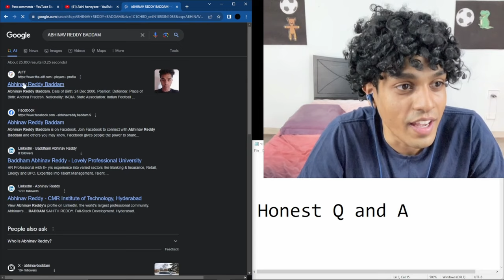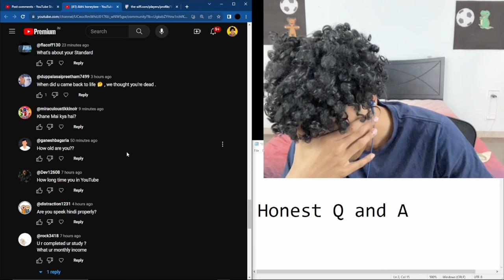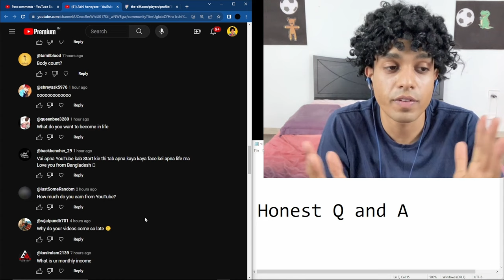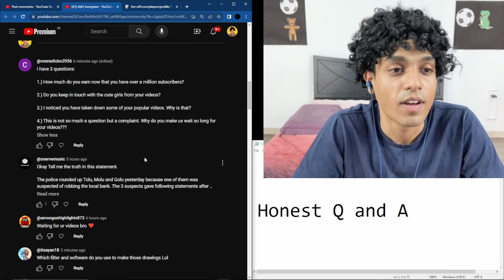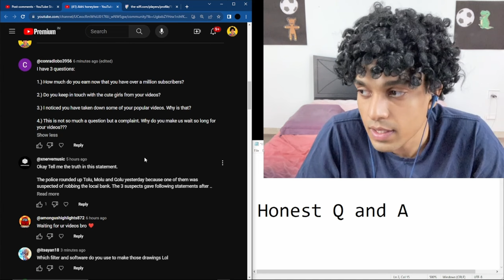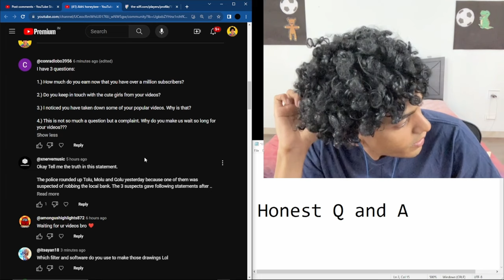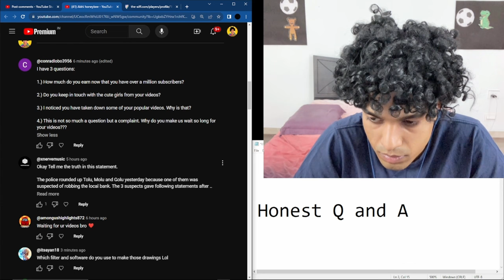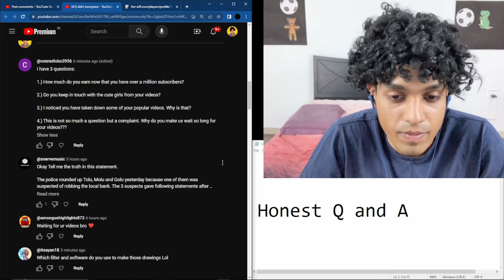Q AND A about Girlfriend, Income ,Future